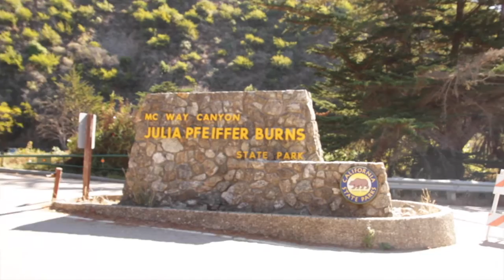Big Sur, California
Mt. Wolf "Burgs"

CA-1 with Kelsey Griswold and Sarah Jane Murray